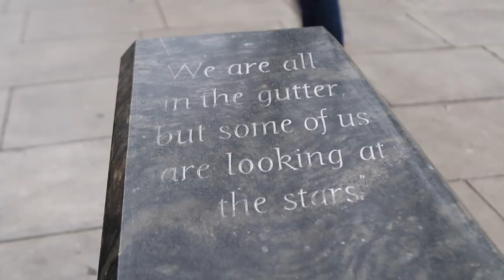Magician turns receipt into money for homeless lady.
The reason why i love magic is no matter how bad your situation is for those few moments of magic we forget about everything around us. No one deserves to be homeless.